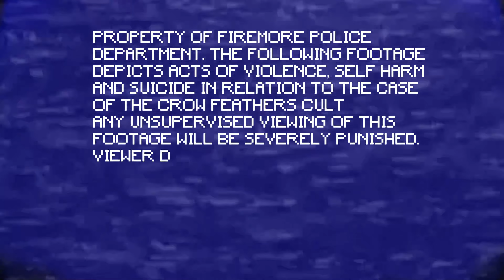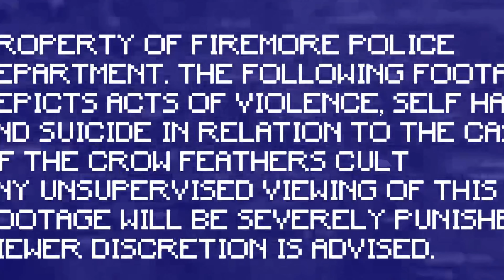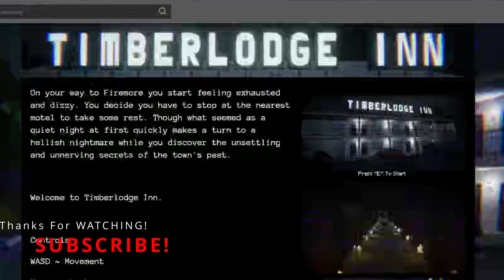Secrets of the Timberlodge Inn Revealed!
The secrets of the Timberlodge Inn are revealed in this playthrough! Super chill horror game! I absolutely love it when they're lightweight!

✨Awesome announcements below!✨

🐻 Full Reviews and Gaming News available at artemludum.blogspot.com